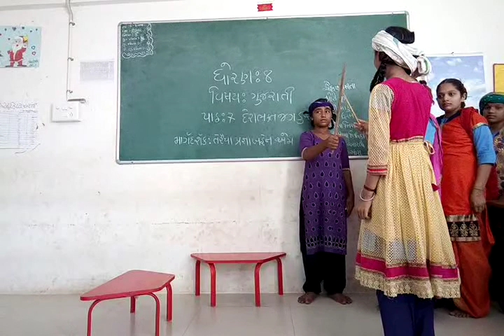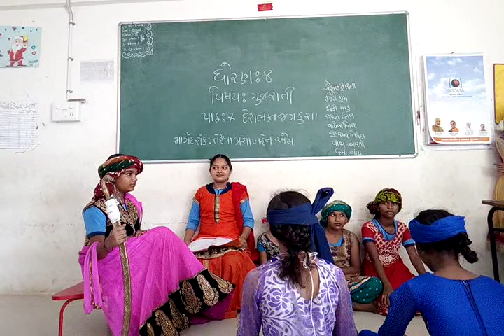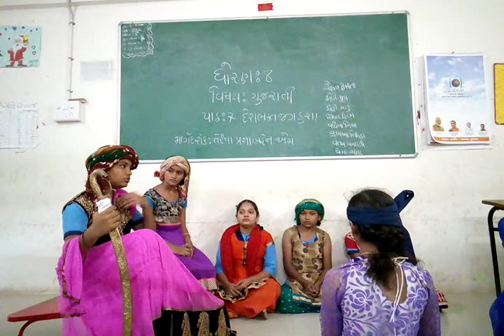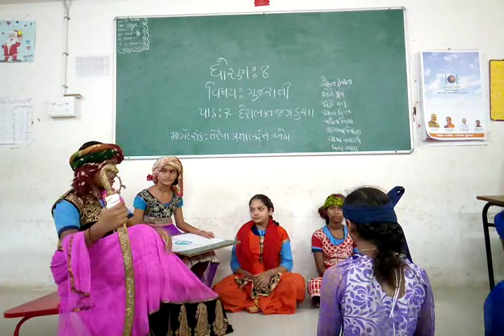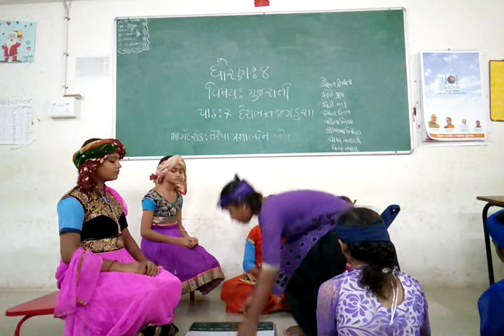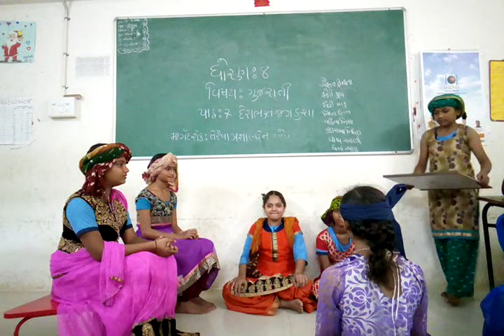Deshbhkt jagdusha (sub-guj),std-8(1lu satra)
Choreographer-pragna m.teraiya.